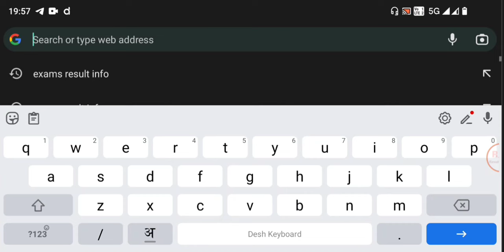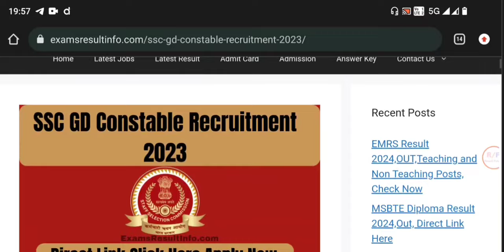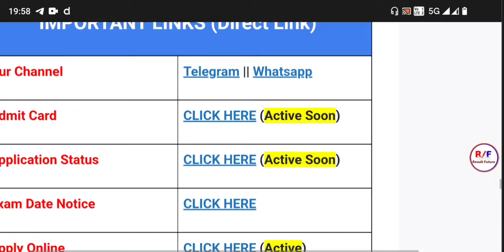SSC Gd Admit Card 2024 Kab Aayega !! SSC Gd Admit Card 2024 Kaise Download Kare !! SSC Gd Admit Card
SSC Gd Constable Admit Card Kab Aayega !! SSC Gd Admit Card 2024 Kaise Dekhe !!sscgdadmitcard2024

SSC GD Admit Card !! SSC GD Admit Card 2024 Kaise Dekhe !! How to Download SSC GD Admit Card 2024

SSC GD Admit Card 2024 Kaise Dekhe | Result Future
SSC GD Admit Card 2024 Kab Released Hoga
SSC GD admit card 2024 Telugu
SSC GD Admit Card Kaise Nikale
SSC GD New Vacancy 2024 Exam Date
SSC GD New Vacancy 2024 Admit Card
SSC GD 2024 Admit Card Kaise Dekhe
SSC GD 2024 Admit Card Kab Aayega

SSC GD Application Status 2024 Kaise Dekhe
SSC GD Application Status 2024 Kaise Check Kare
How to Check SSC GD Application Status 2024
SSC GD Application Status 2024 Link